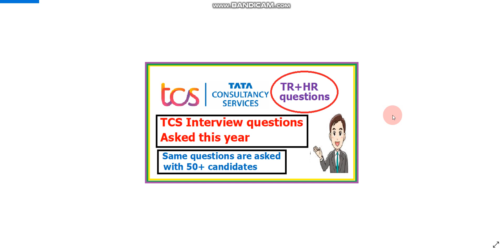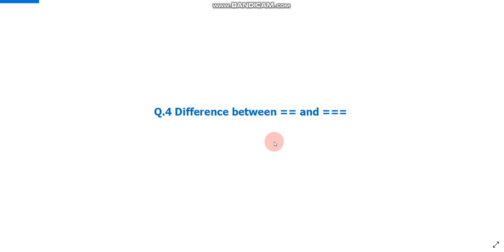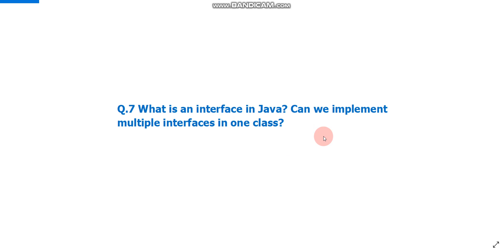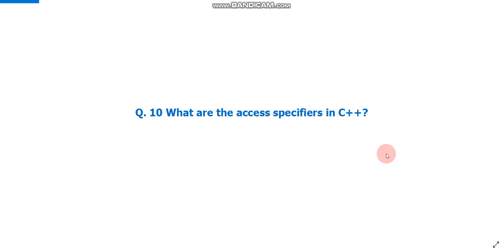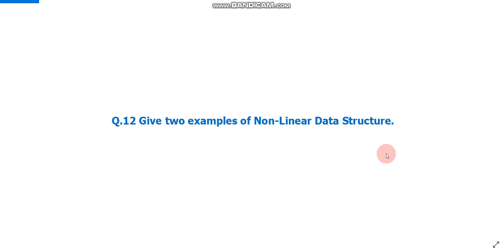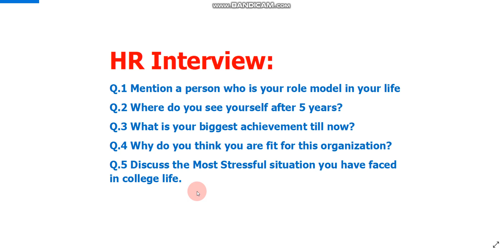TCS TR+HR Interview questions asked this year, Do or Die questions, Important topics for Interview?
🔥Keywords used in this video:
Jobs online
Find jobs online
hiring
Startup jobs
Bulk hiring
Recruitment 2024
Recruitment 2023
job update for 2024/2023/2022/2021/2020/2019 batch
High package
Python developer jobs
IT jobs
TCS off campus drive
TCS is hiring freshers
TCS is hiring in bulk
TCS job updates
TCS is hiring with high package
TCS Software Engineer role
TCS Process Executive role
TCS jobs
TCS is hiring 2024 batch
Do's and Don'ts during the TCS NQT 2024 exam
Can we use Pen & Paper duing TCS NQT 2024 exam?